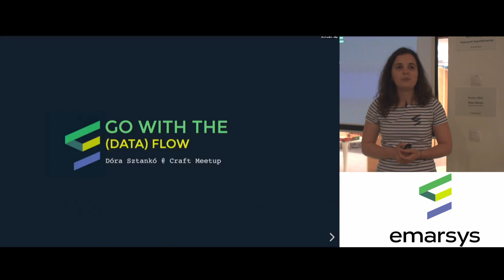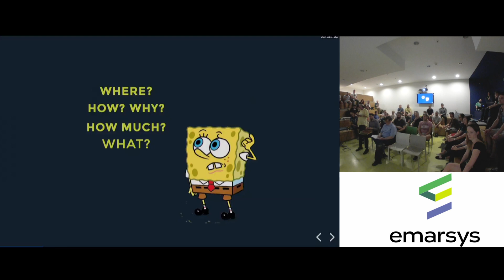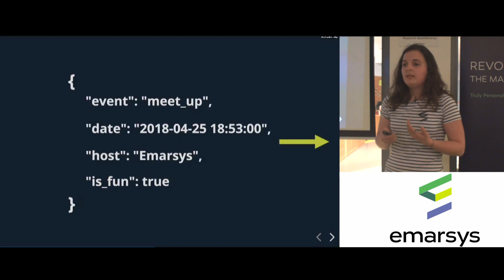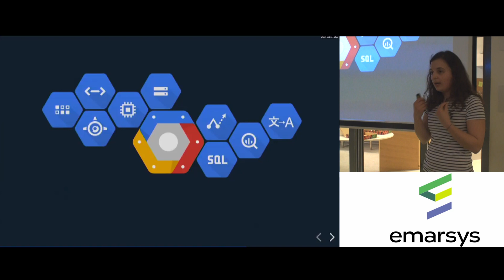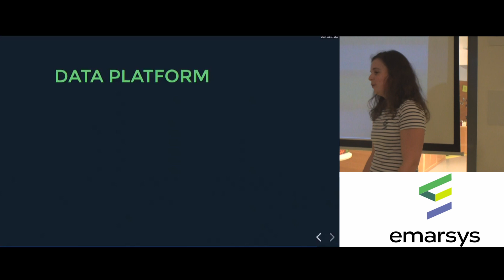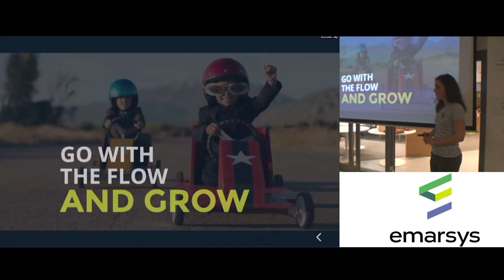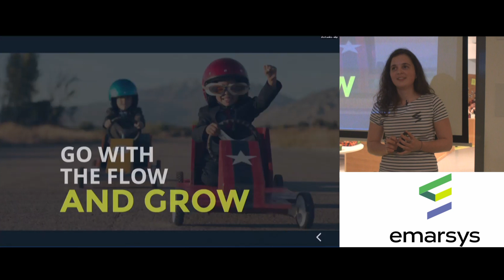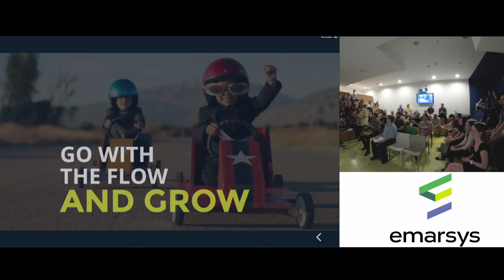Sztankó Dóra: Hogyan dolgozzunk fel több millió eseményt a Google Cloud segítségével?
Mindennek az alapja az adat: legyen belőle sok, legyen elérhető rövid időn belül, legyen értelmezhető, könnyen felhasználható és valós, a tárolása pedig skálázhatóan megoldott. Ezekre az igényekre kereste a megoldást az Emarsys, amikor létrehozta a Data Platformot. Előadásomban a fejlesztő csapat tagjaként szeretném bemutatni az Emarsys azon adattárházát, mely a Google Cloud Platform felhő alapú szolgáltatásait igénybe véve végez ETL folyamatokat az ügyfelek viselkedési adatain. Nagy hangsúlyt fektetek majd mindazon technikai kihívások ismertetésére, mellyekkel a data engineering team szembenéz nap, mint nap, mint például microservice-integráció, adatmigrálás, real-time data streaming, költség és performancia optimalizálás.